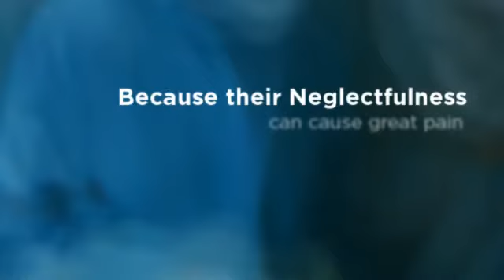motorcycle accident injury attorney Stuart FL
Ms. Dana Earle- motorcycle accident injury attorney, Stuart, FL